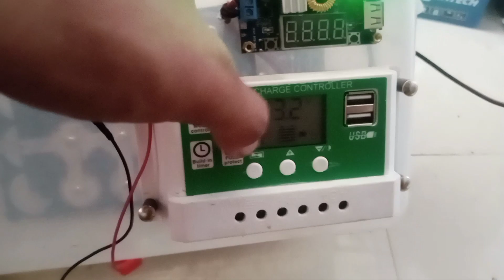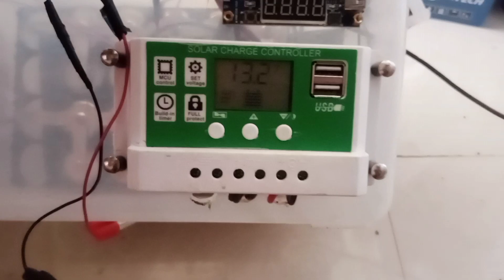PAANO MAGING 12V ANG LIFEPO4 BATTERY | 12V SOLAR SETUP | UPGRADE 24AH TO 30AH PART 4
lifepo4
solar
solar controller
how to make 12v lifepo4 battery
bms
active balancer
paano ikabit ang bms
paano ikabit ang active balancer